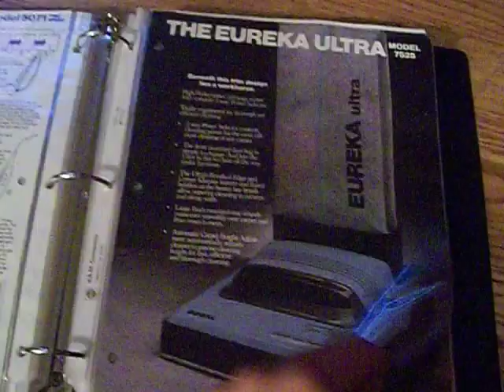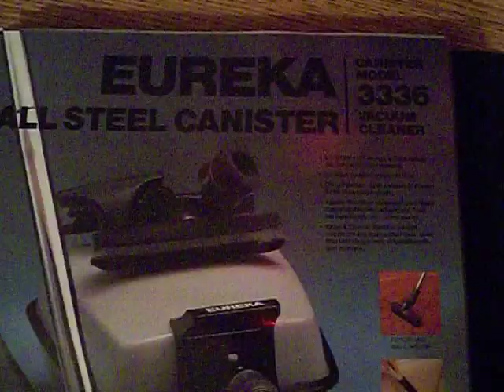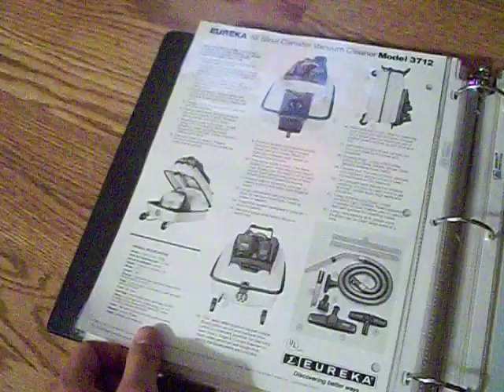vacuum info binder part 2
vacuum cleaner papers and information i got from a vacuum store dumpster